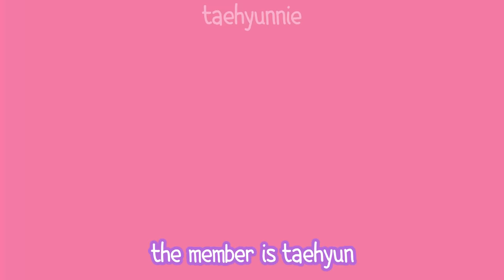TXT gay moments for 12 minutes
Since its pride month, whats a good way then to look at the gays moments txt has provided us for 12 minutes straight. they love to kiss each other on the cheeks, slapping each others ass, flirt with each other. its the full package with them.

txt funny moments
txt being funny
txt on crack
txt crack
txt edits
txt
tomorrow by together
LO$ER=L♡VER
soobin
yeonjun
beomgyu
taehyun
hueningkai
kpop
hybe
TXT iconic
annoyed
crack
the name chapter
temptation